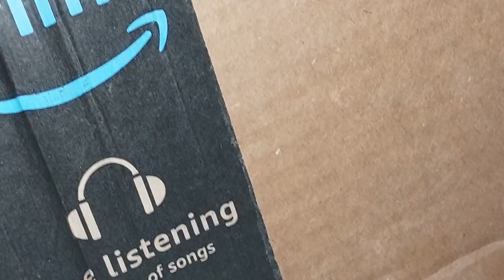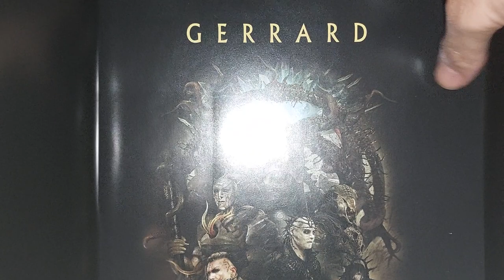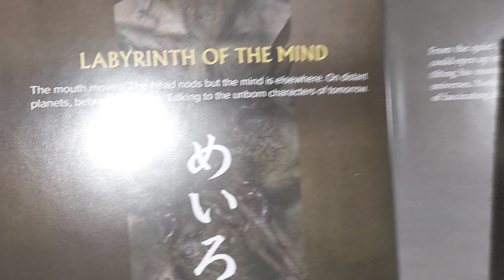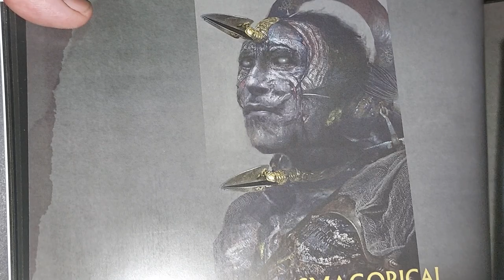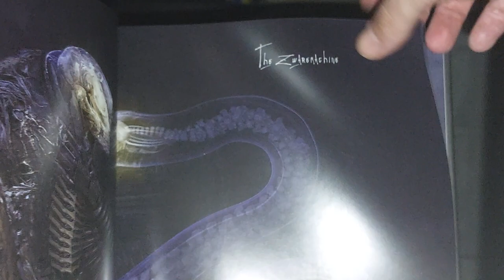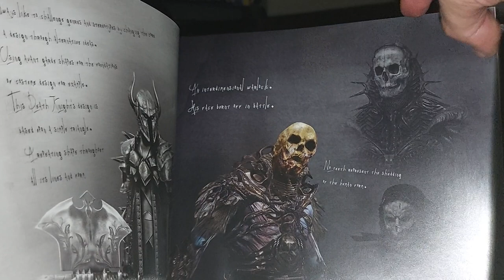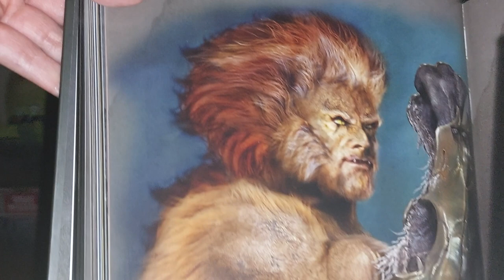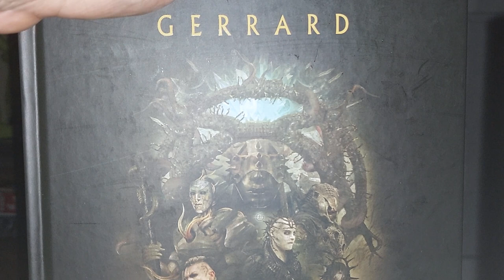Masters of the Universe movie by Paul Gerrard.